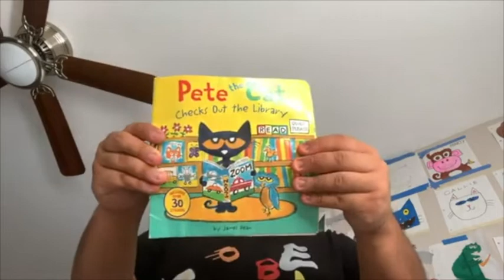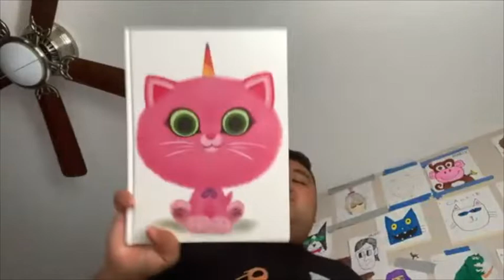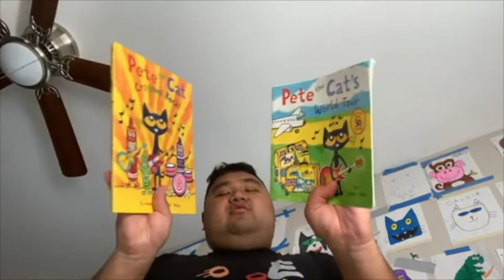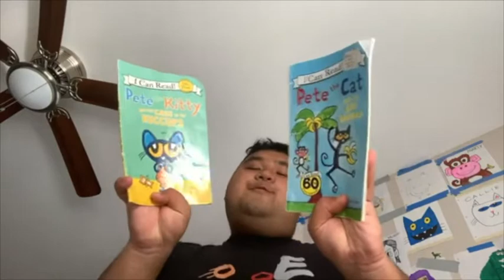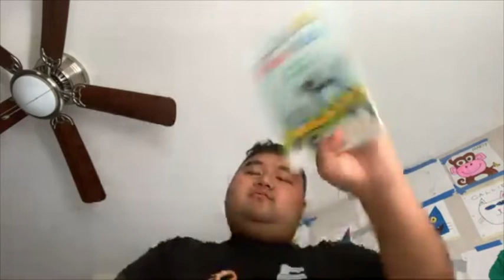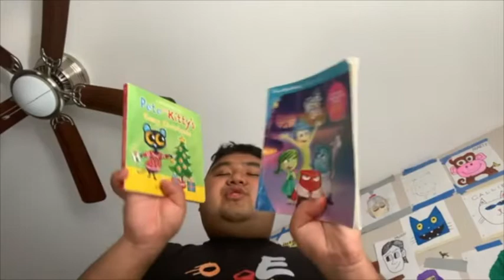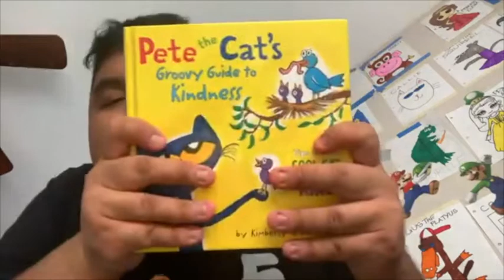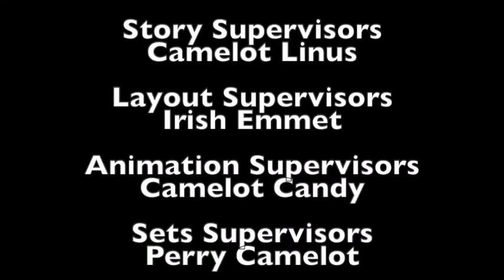Short Kobe and iPad Ghost Bunny